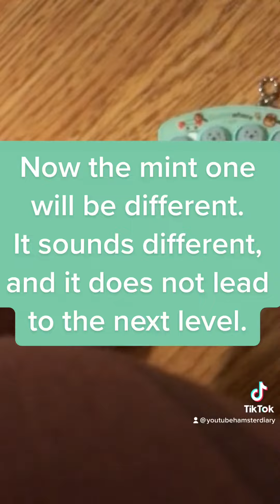Same games with different qualities from Temu